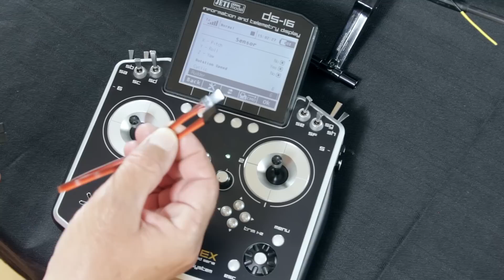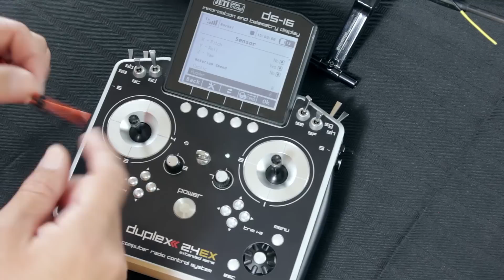Jeti Programming: Spirit Integration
Learn all about the Spirit Flybarless Integration with your Jeti Transmitter.